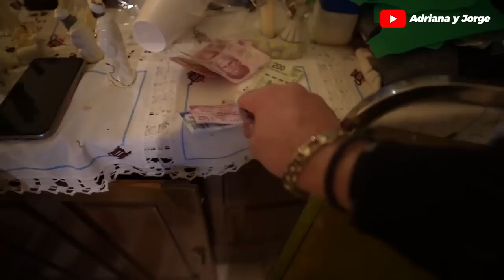NEW YEARS EN EL RANCHO 🥳✨ DÍA 3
Gracias a Dios pudimos celebrar otro año con la familia 🙏🏼

AMAZON favorites:

DC: ADRIANA60